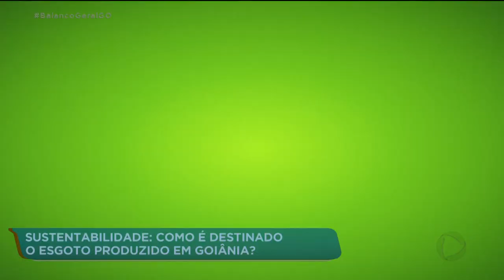SUSTENTABILIDADE: COMO É DESTINADO O ESGOTO PRODUZIDO EM GOIÂNIA?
POR MÊS, QUASE 40 TONELADAS DE LIXO SÃO RETIRADAS DO ESGOTO DA CAPITAL. GRANDE PARTE DE TUDO VEM DOS RALOS DAS PIRAS EU DO DO VASO SANITÁRIO. E QUANDO ESSE LIXO FICA ACUMULADO NOS CANOS, ELES ACABAM ENTUPINDO A REDE DE COLETA E ACONTECEM VAZAMENTOS. PRA EVITAR QUE ISSO ACONTEÇA, TODOS NÓS PRECISAMOS DESCARTAR O LIXO DE FORMA CONSCIENTE.